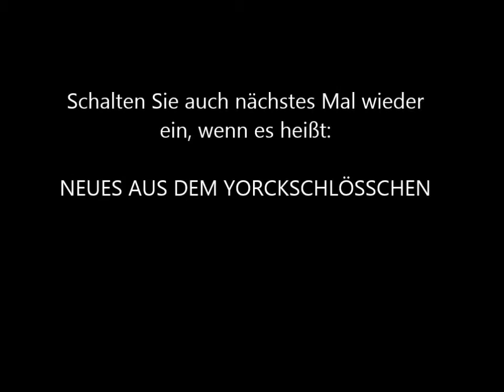Neues aus dem Yorckschlösschen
Herr Dähmlow und der Graf sprechen über ihre neuen Tattoos.